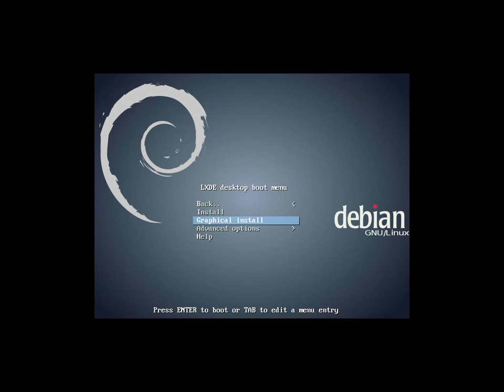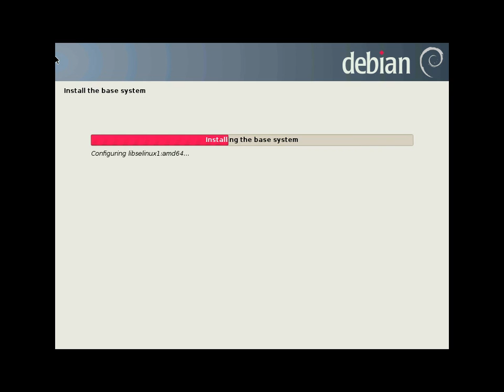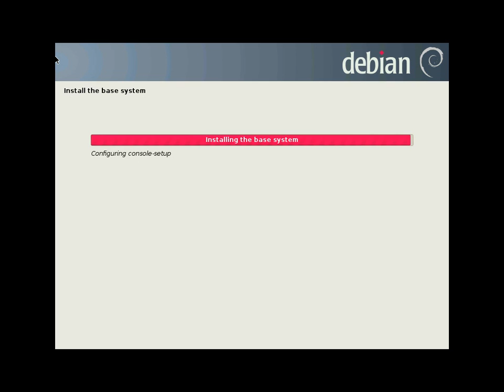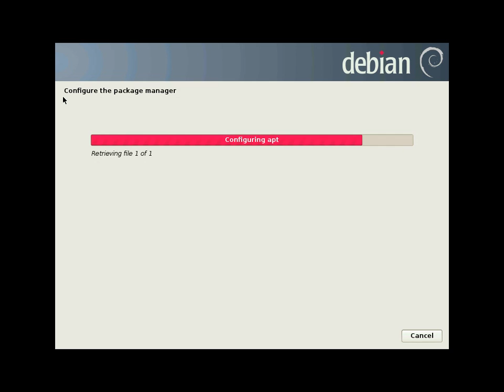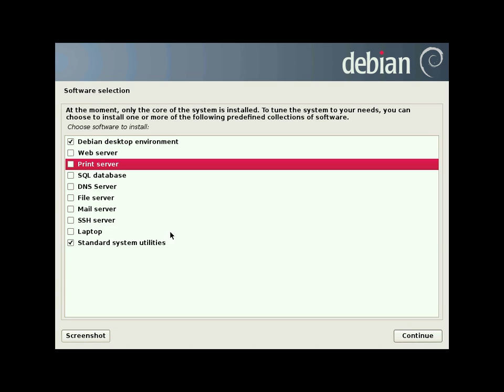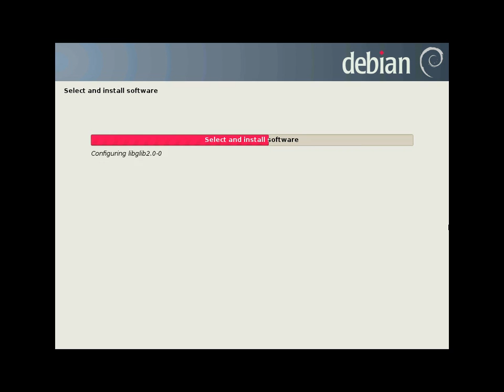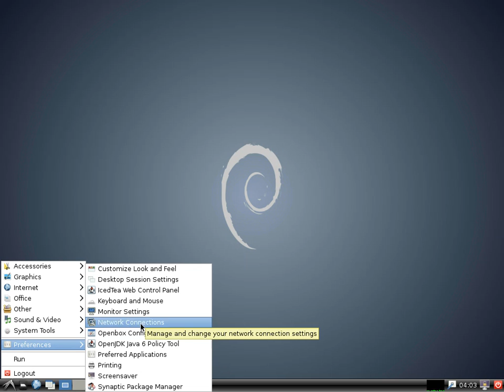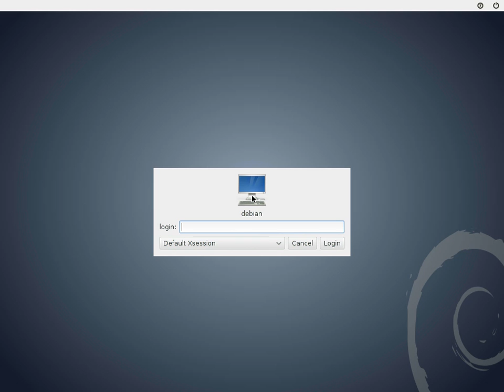Install Debian 7 5 0 amd64. LXDE Desktop.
This document shows the complete process of installing Debian 7.5.0 amd64 LXDE.
En este documento se muestra el proceso completo de instalación de Debian 7.5.0 amd64 LXDE.
Dieses Dokument zeigt den kompletten Prozess der Installation von Debian 7.5.0 amd64 LXDE.
Гэты дакумент паказвае поўнае працэс ўстаноўкі Debian 7.5.0.
Ovaj dokument pokazuje kompletan proces instaliranja Debian 7.5.0 amd64 LXDE.
Този документ показва пълния процес на инсталиране на Debian 7.5.0 amd64 LXDE.
Tento dokument ukazuje celý proces instalace Debian 7.5.0 amd64 LXDE.
이 문서는Debian 7.5.0 amd64 LXDE를 설치하는 전체 프로세스를 보여줍니다.
Ovaj dokument pokazuje potpuni proces instalacije Debian 7.5.0 amd64 LXDE.
Dette dokument viser hele processen med at installere Debian 7.5.0 amd64 LXDE.
Tento dokument ukazuje celý proces inštalácie Debian 7.5.0.
Ta dokument prikazuje celoten postopek postavitve Debian 7.5.0 amd64 LXDE.
See dokument näitab kogu protsessi paigaldus Debian 7.5.0 amd64 LXDE.
Tämä asiakirja osoittaa koko prosessi asentaa Debian 7.5.0 amd64 LXDE.
इस दस्तावेज़ Debian 7.5.0 amd64 LXDE स्थापित करने की पूरी प्रक्रिया को दर्शाता है.
本文档介绍了安装Debian 7.5.0 amd64 LXDE的过程。
Tämä asiakirja osoittaa koko prosessi asentaa Debian 7.5.0.
Ce document présente le processus complet de l'installation de Debian 7.5.0 amd64 LXDE.
ეს დოკუმენტი გვიჩვენებს სრული პროცესში დაყენების Debian 7.5.0 amd64 LXDE.
Questo documento mostra l'intero processo di installazione di Debian 7.5.0 amd64 LXDE.
Iki document nuduhake proses sakabehane nginstall Debian 7.5.0 amd64 LXDE.
Šis dokuments parāda pilnīgu procesu, uzstādot Debian 7.5.0.
Šis dokumentas rodo visą procesą įdiegti Debian 7.5.0 amd64 LXDE.
Este documento mostra o processo completo de instalação do Debian 7.5.0 amd64 LXDE.
Acest document prezinta procesul complet de instalare Debian 7.5.0 amd64 LXDE.
Овај документ показује комплетан процес инсталирања Debian 7.5.0 amd64 LXDE.
Цей документ показує повне процес установки Debian 7.5.0 amd64 LXDE.
Tài liệu này cho thấy quá trình hoàn thành cài đặt Debian 7.5.0.
מסמך זה מציג את התהליך המלא של התקנת Debian 7.5.0 amd64 LXDE.
Dit document toont het volledige proces van het installeren van Debian 7.5.0 amd64 LXDE.
Dokumen ini menunjukkan proses lengkap menginstal Debian 7.5.0.
Το έγγραφο αυτό δείχνει την πλήρη διαδικασία εγκατάστασης των Debian 7.5.0 amd64 LXDE.
このドキュメントでは、Debian 7.5.0 amd64 LXDE のインストールの完全なプロセスを示しています。
Dette dokumentet viser hele prosessen med å installere Debian 7.5.0 amd64 LXDE.
Ten dokument pokazuje kompletny proces instalacji Debian 7.5.0 amd64 LXDE.
Этот документ показывает полное процесс установки Debian 7.5.0 amd64 LXDE.
Detta dokument visar hela processen att installera Debian 7.5.0 amd64 LXDE.
เอกสารฉบับนี้แสดงให้เห็นถึงกระบวนการที่สมบูรณ์ของการติดตั้ง Debian 7.5.0 amd64 LXDE.
Bu belge, Debian 7.5.0 amd64 LXDE yükleme tam işlemini gösterir.
Ez a dokumentum a teljes folyamatot, a telepítés Debian 7.5.0 amd64 LXDE.
Þetta skjal sýnir heill aðferð af setja Debian 7.5.0 amd64 LXDE.